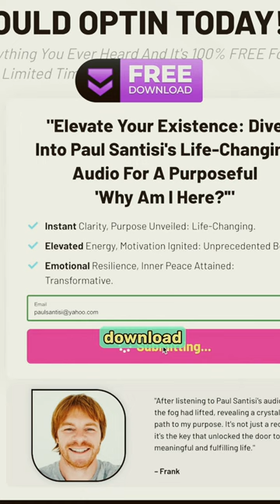Unlock Your Purpose FREE! HURRY! 🔥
FREE Audio WHY AM I HERE by Paul Santisi

Hi, everyone here is the special link to get my new audio WHY AM I HERE 100% free. All you need is an email. HURRY this is a limited time offer - when its over this audio will cost $149 - Right now its FREE all you need is your best email and you have it instantly.

You know I love ya!
Paul Santisi